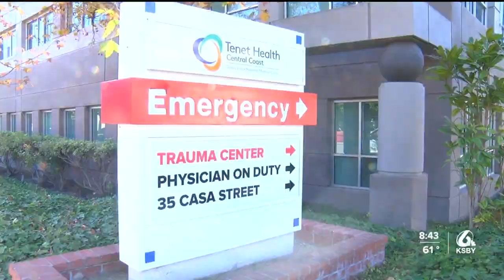Pregnancy in the pandemic: What changes soon-to-be moms can expect